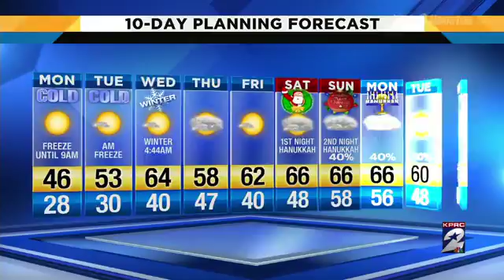Freeze warning issued until 9 a.m.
Here's an update on the forecast for Houston.